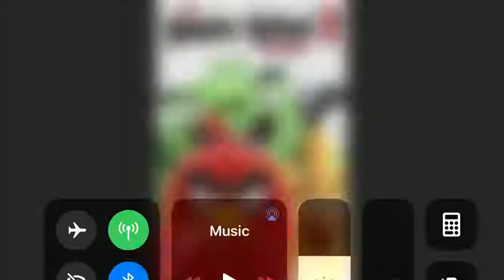What Do You Think Of This Movie? #444